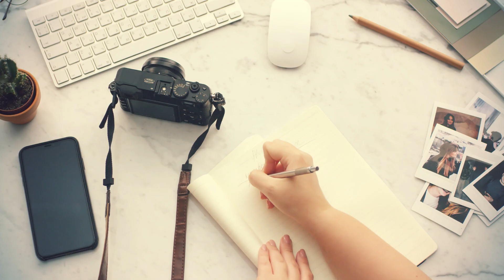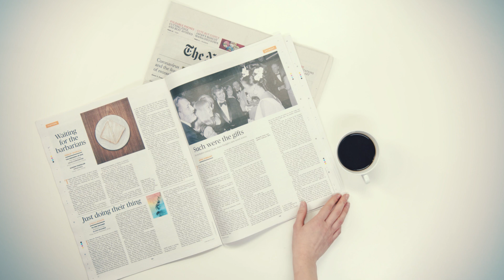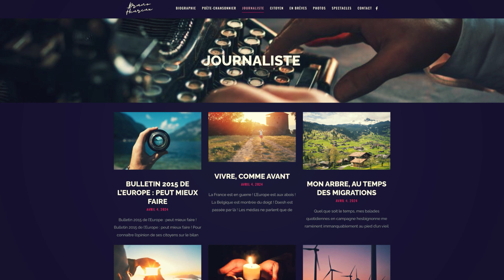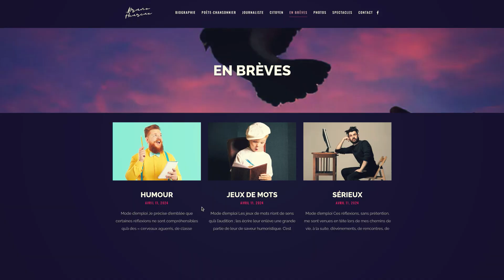Bruno Heureux - Poète Chansonnier (Ben Heine Video Marketing)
UN HOMME, MILLE PARCOURS

Découvrez dans cette video le parcours de Bruno Heureux

C’est au cours de ces études que Bruno Heureux découvre l’écriture et la chanson, une double passion qui l’accompagnera tout au long de sa vie. Il mènera de front la carrière artistique d’un simple artisan et celle, professionnelle, qui fait de lui, successivement, un kiné, le directeur d’un Centre de L’Administration des Sports, un enseignant puis un directeur dans l’enseignement secondaire

Né en 1944, de souche écaussinnoise, le poète-chansonnier Bruno Heureux est le troisième enfant d’une fratrie de quatre frères et sœurs. Humanités gréco-latines au collège de Bonne-Espérance, solide formation musicale, études supérieures à l’Université catholique de Louvain, en philosophie, éducation physique et kinésithérapie constituent les étapes de sa formation scolaire et humaniste.

🍀 Une des vidéos de marketing que j'ai tournées, montées et diffusées pour Bruno Heureux.

😀 Vous avez des besoins flagrants en e-marketing, en publicité, en branding, en création de contenus ou visibilité ? Vous souhaitez booster vos ventes mais vous ne savez pas comment vous y prendre ?

👋 Déléguez votre e- marketing pour un prix abordable et faites confiance à la stratégie marketing reconnue de Ben Heine pour multiplier votre chiffre d'affaire par 4 !

✅ Voici ce que nous proposons :

▶️ Création de contenus audiovisuels modernes humains pertinents à forte valeur ajoutée: vidéos tournées et montées avec du matériel pro, création d'animations, reportages photos, designs, textes personnalisés...

▶️ Analyse de vos besoins et de votre présence digitale actuelle.

▶️ Mise en place d'une NOUVELLE stratégie e-Marketing, sur mesure, brand positioning percutant.

▶️ Copywriting et rédaction d'articles pour votre site.

▶️ Développement SEO, SEA et SEM, de la visibilité, de l'e-reputation, de la notoriété et de l'autorité.

▶️ Campagnes publicitaires et optimisation sur Facebook ads, Linkedin ads, Google ads, TikTok ads, selon votre budget mensuel.

▶️ Reporting détaillés des campagnes et rapports KPI, analyse des données et graphiques simplifiés.

▶️ Mise à jour de vos sites web et landing pages (Wordpress, Drupal ou autres). Intégration des nouveaux contenus sur votre site.

▶️ Veille, monitoring des réseaux.

▶️ Contact avec la presse, des services publiques et les journalistes (conférence de presse, kit informatif média...).

▶️ Utilisation des Suites Adobe, Filmora, Office, Canva, Figma, Mailchimp, Licenses Shutterstock, Artlist, des logiciels d'intelligence artificielle...

▶️ Utilisation et mise à disposition de softwares, hardwares et matériels informatiques et photographiques et vidéographiques ainsi que de nombreuses licenses pro.